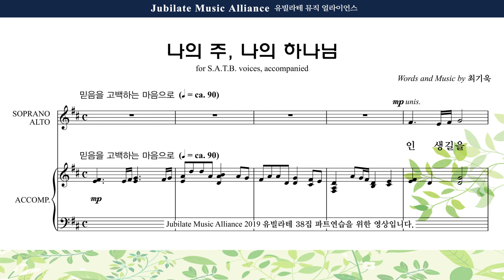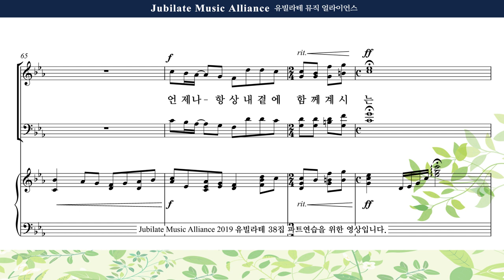[유빌라테 명품성가 38집] 04 최기욱 나의 주, 나의 하나님